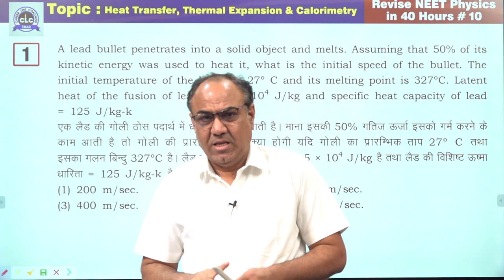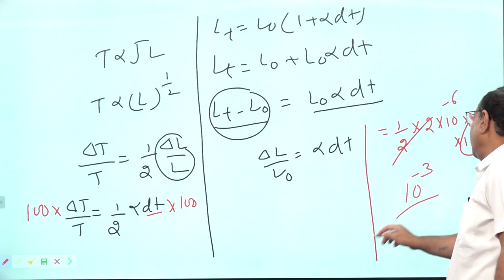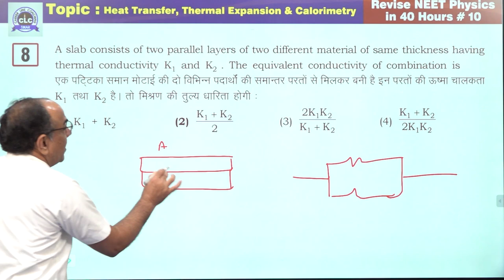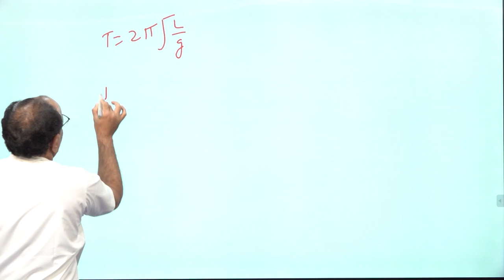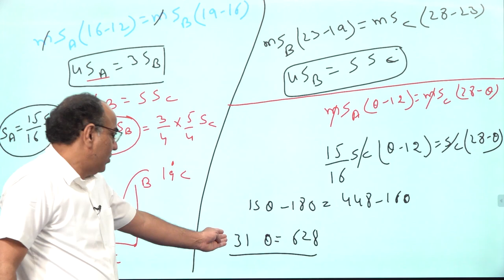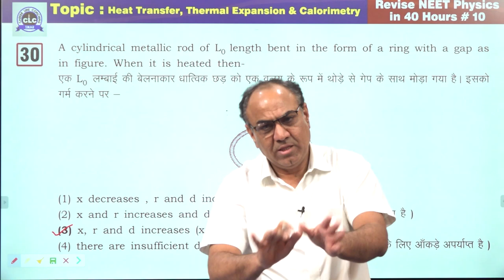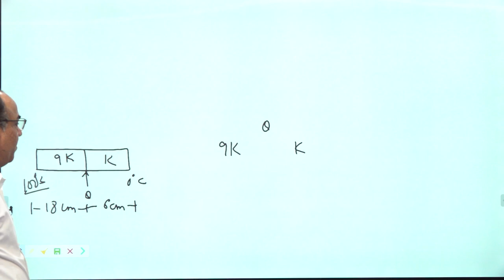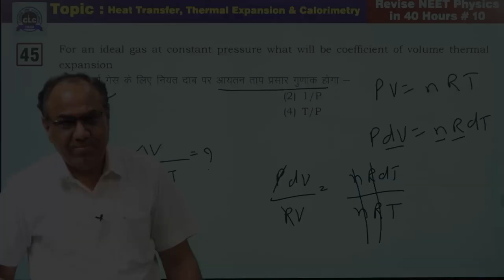10/20 (Physics Punch) || Heat Transfer, Thermal Expansion & Calorimetry || CLC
Episode- 10/20

Topic- Heat Transfer, Thermal Expansion & Calorimetry